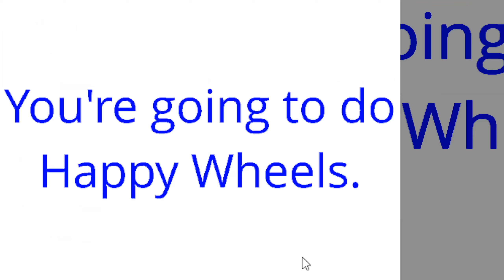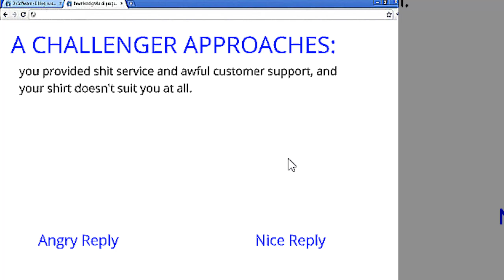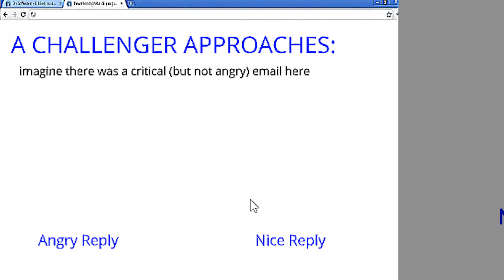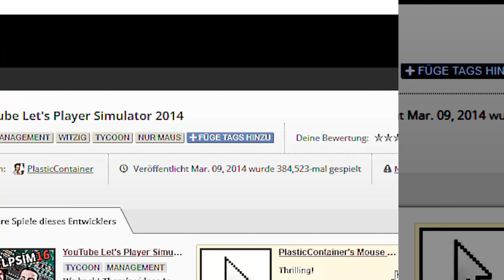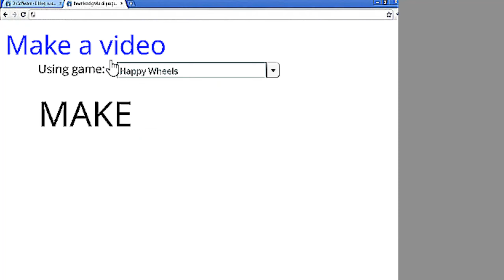757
Rules:
-At least 1440p
-German subtitles when there are also english ones